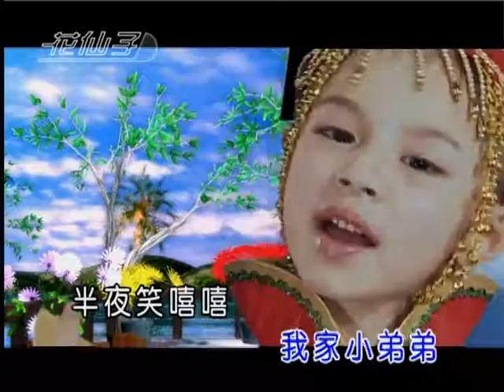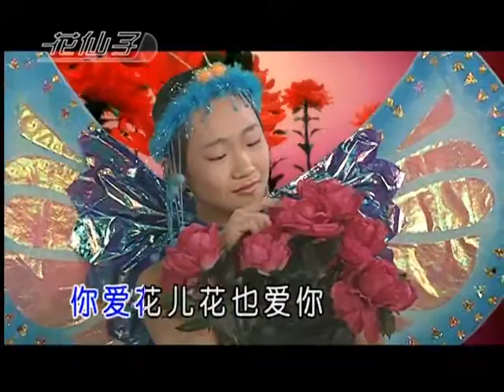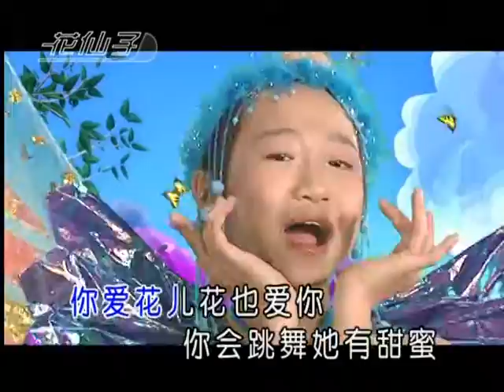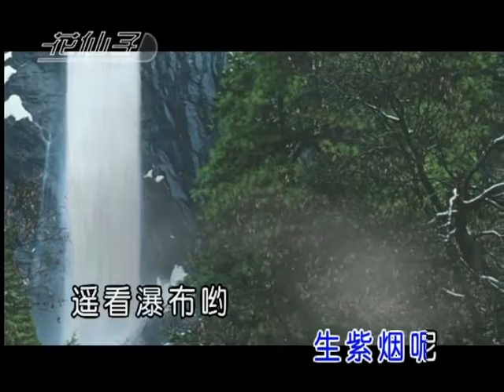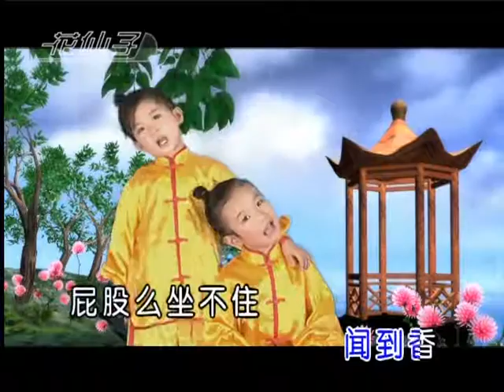CHINESE CHILDREN VIDEO MTV